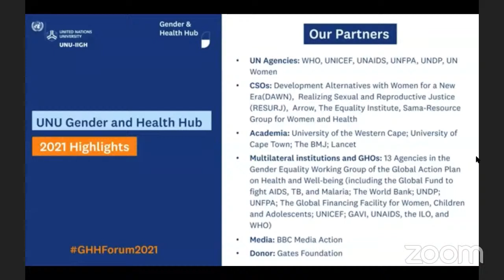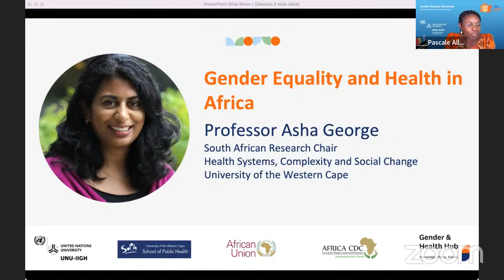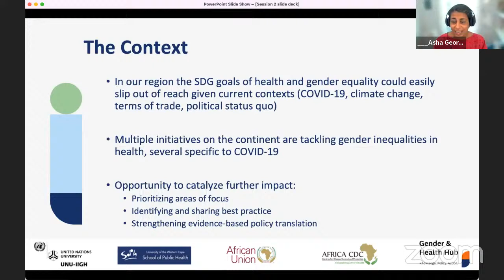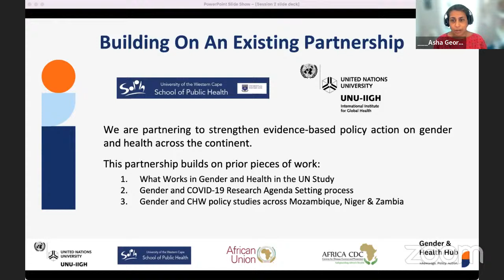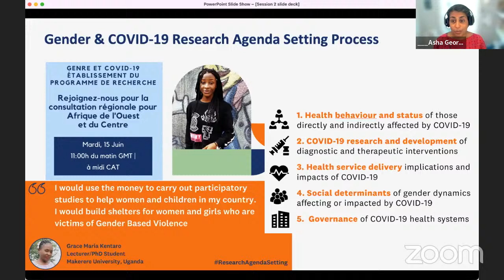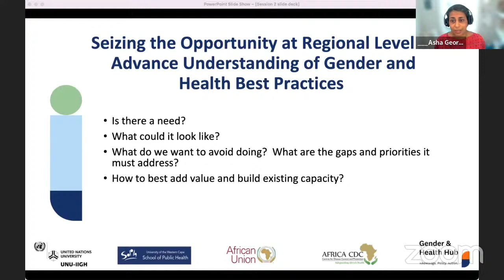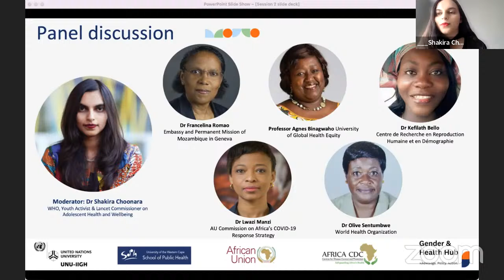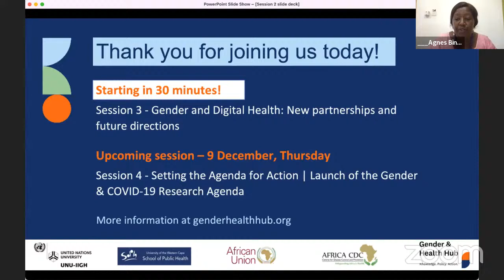Gender Equality and Health in Africa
Creating a collaborative platform to identify research priorities and best practices in the wake of COVID-19